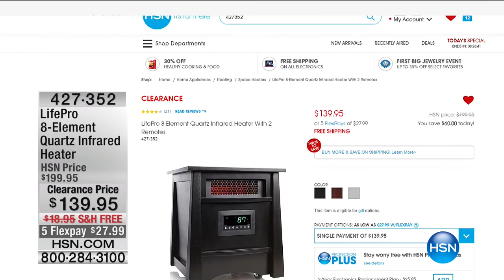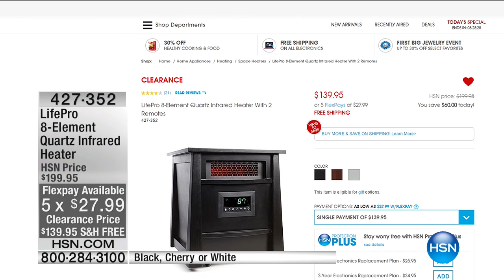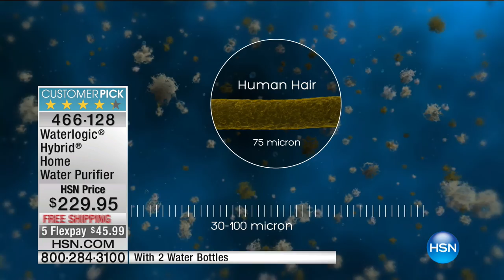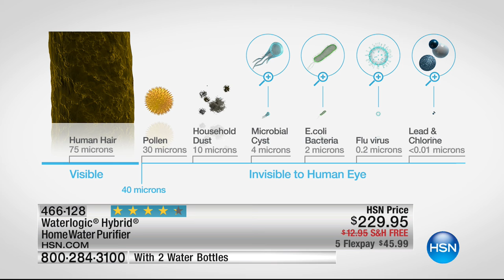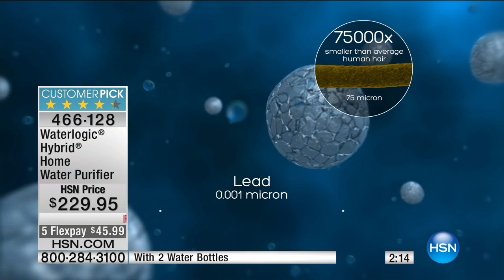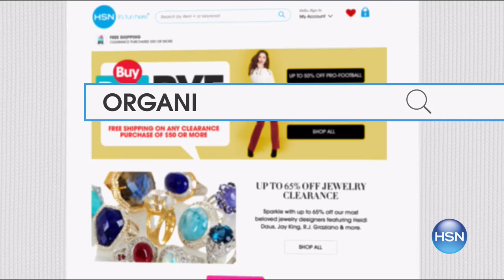HSN | Home Solutions 01.11.2017 - 03 PM